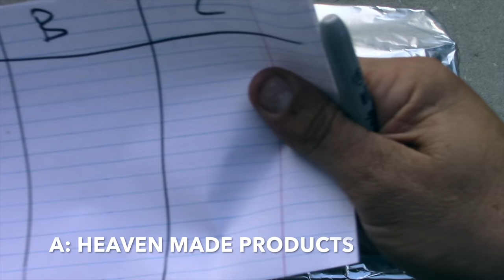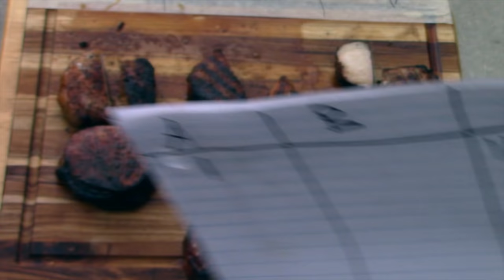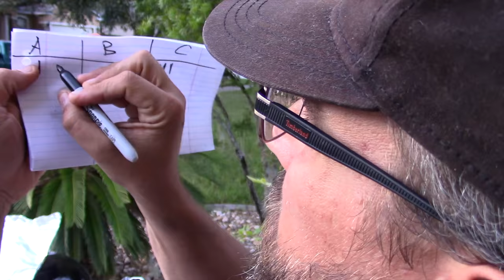STUFFED PORK LOIN PART 2/PORK CHOPS/WEBER KETTLE/HMP/SUCKLEBUSTERS/ROOTBOY#2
PART2. * I FORGOT TO INCLUDE MY OPINION ON THE INJECTIONS. THEY MADE LITTLE DIFFERENCE IN TASTE BUT THEY DID MAKE THEM EXTREMELY MOIST. THIS IS HOW IT BROKE DOWN:
(1) APPLE JUICE- HMP
(2) PINEAPPLE JUICE-SUCKLEBUSTERS
(3) DR PEPPER- ROOTBOY RUB 2

IN THIS VIDEO IS THE COOK.
I MAKE ALL THIS ON THE WEBER KETTLE AND THE HIBACHI GRILL FROM BARREL HOUSE COOKER.